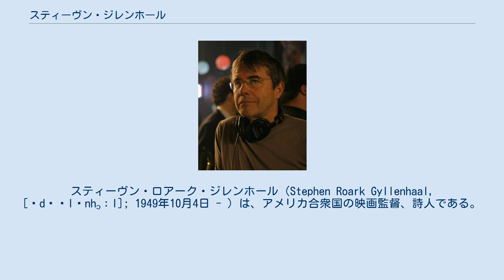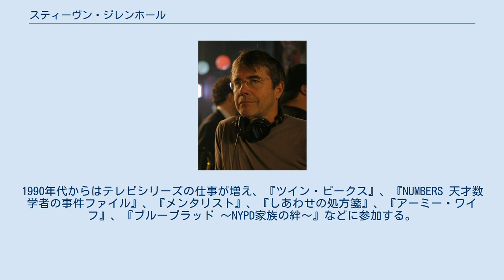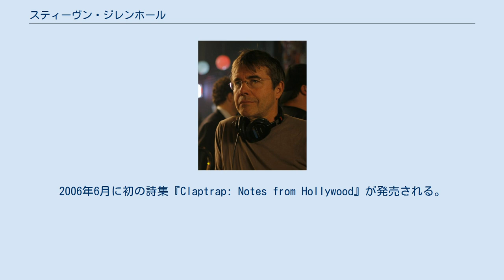スティーヴン・ジレンホール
スティーヴン・ロアーク・ジレンホール（Stephen Roark Gyllenhaal, [ˈdʒɪlənhɔːl]; 1949年10月4日 - ）は、アメリカ合衆国の映画監督、詩人である。
俳優のジェイク・ジレンホールとマギー・ジレンホールの父親である。
 オハイオ州クリーブランドで生まれる。
スウェーデン系とイングランド系の家系であり、父方は1652年にスウェーデン女王クリスティーナにより「ジレンホール」の名を授けられた騎兵将校ニスル・ガンネソン・ハール（Nils Gunnesson Haal）を祖先とするジレンホール家の出身である。
ペンシルベニア州ブライン・アタインで育ち、1972年にコネチカット州ハートフォードのトリニティ・カレッジで英語の学位を得て卒業する。
大学時代は詩人のヒュー・オグデンに師事した。
 1977年に脚本家のナオミ・フォナーと結婚するが、2009年に離婚する。
フォナーとのあいだには女優のマギー・ジレンホールと男優のジェイク・ジレンホールが生まれた。
また『マイアミ・ヘラルド』編集長のアンダース・ジレンホールは兄弟である。
 2011年7月、ジレンホールの映画『Grassroots』（2012年）の共同プロデューサーであったキャスリーン・マンと再婚する。
マンは2度の流産の後、2014年に息子を出産する。
 ピート・デクスターの同名小説を原作とする映画『パリス・トラウト』（1990年）により全米監督協会賞を受賞する。
1990年代からはテレビシリーズの仕事が増え、『ツイン・ピークス』、『NUMBERS 天才数学者の事件ファイル』、『メンタリスト』、『しあわせの処方箋』、『アーミー・ワイフ』、『ブルーブラッド 〜NYPD家族の絆〜』などに参加する。
2011年にアン・ヘッシュ主演のテレビ映画『Girl Fight』を監督したことで再び全米監督協会賞にノミネートされる。
 詩人としても活動しており、『Prairie Schooner』や『Nimrod』といった文芸誌に掲載されている。
2006年6月に初の詩集『Claptrap: Notes from Hollywood』が発売される。